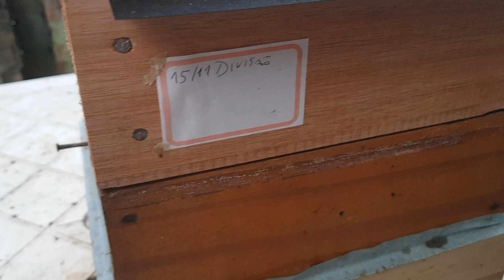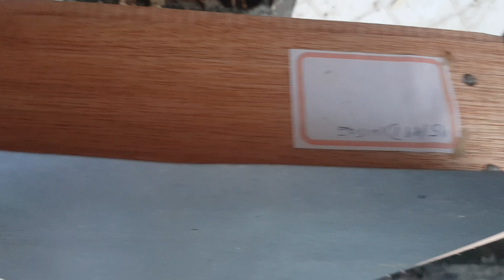Divisão de abelha bugia com 15 dias. Será que deu certo?